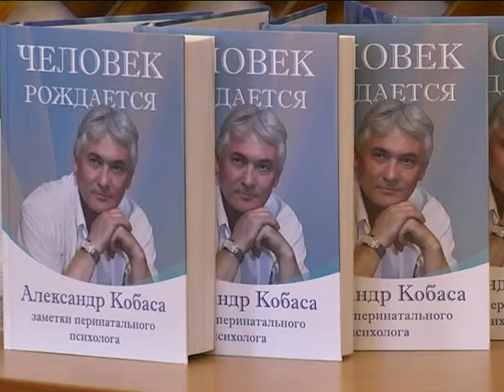В Днепре презентовали книгу перинатального психолога Александра Кобасы